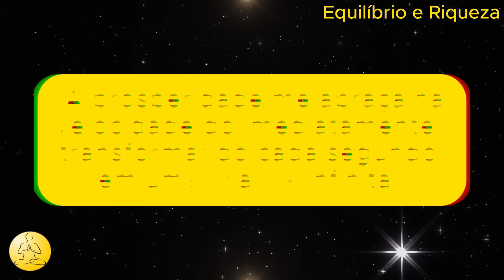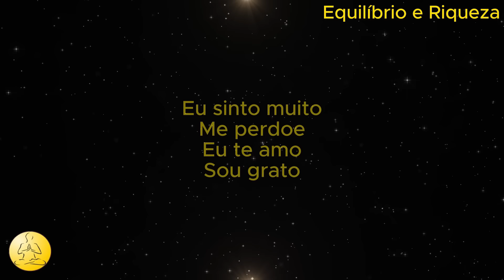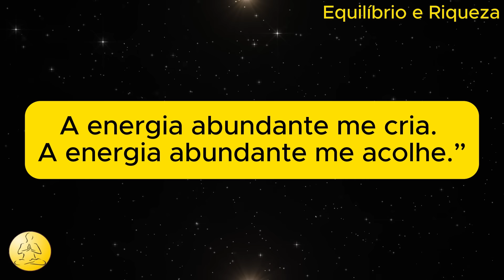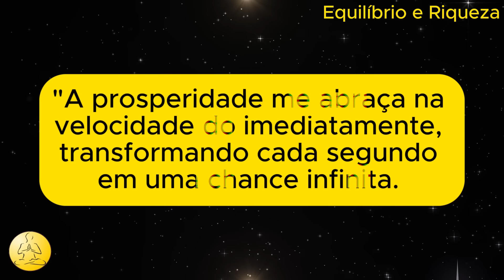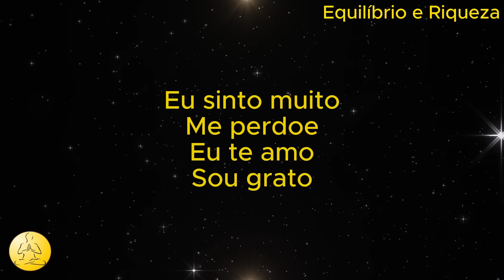HO'OPONOPONO - ESSA FRASE LIBERTA, TRANSFORMA E ABENÇOA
A intenção positiva tem o poder de transformar vidas, pois atua como uma força libertadora que abre caminhos para o crescimento, a realização e a felicidade.

Quando você direciona seus pensamentos para o bem, cria uma energia que atrai oportunidades.

Fortalece sua determinação e se conecta com a realização de metas.

Ela te liberta do medo e da incerteza, permitindo avançar com confiança e clareza.

Ela te capacita a enfrentar desafios com resiliência, a ver o potencial em cada situação e a cultivar uma mentalidade de abundância e gratidão.

Ela abre caminhos para a chegada de situações que só passam a acontecer por causa desse novo estado mental vivido por você.

Assim, ao adotar uma intenção positiva, você desbloqueia seu verdadeiro potencial, pavimentando a estrada para uma vida plena e realizada.

Nesse vídeo eu te apresento um mantra poderoso que junto com o Ho’oponopono vai abrir portas em sua vida.

Se você vibrar na energia dessas palavras, o universo irá se movimentar em sua direção.

💡 𝙄𝙣𝙫𝙚𝙨𝙩𝙞𝙢𝙚𝙣𝙩𝙤𝙨 𝙥𝙖𝙧𝙖 𝙫𝙞𝙙𝙖:

► Faça como está aqui! A Receita para a Riqueza através da Lei da Atração